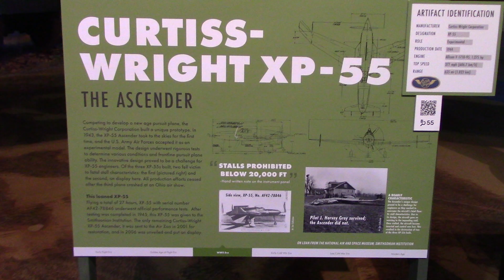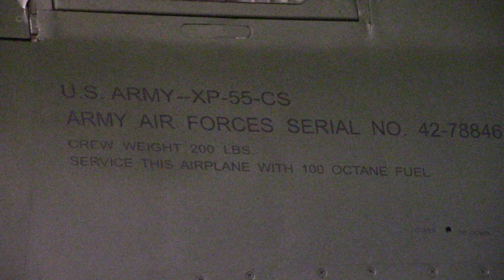Curtiss-Wright XP-55 Ascender at the Kalamazoo Air Zoo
The only one left, this interesting experimental fighter now resides in the Kalamazoo Air Zoo!